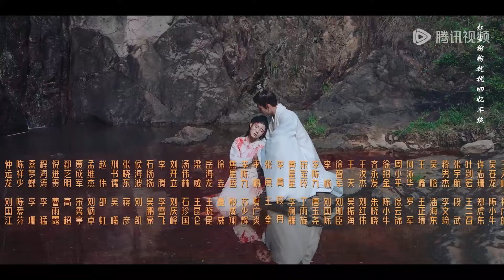EP04 | Lin Cangwu found Ruoshui unconscious, took her home, and operated | [Broken the Heart 噬心]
▶Lin Cangwu seems like a completely different person after surgery!

【Synopsis】Princess Yin Ruoshui, who was forced to marry for peace, was abused by the male protagonist Yuwen Sheng and then escaped with all her might, even changing her face at all costs. But the "Big Bad Wolf" quickly found the "Little White Rabbit" who had changed her face. During their pursuit and escape, she unexpectedly learned about Yuwen Sheng's sincere feelings for her. Can they mend the rift between them?
【Starring】Li Muchen, Deng Kai